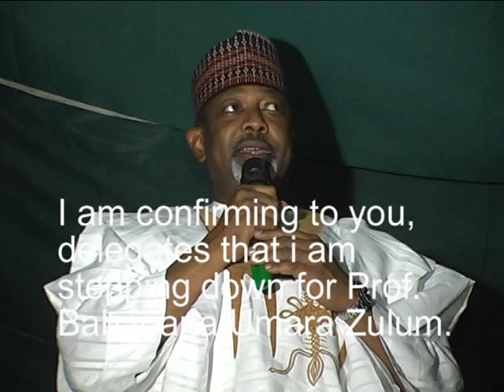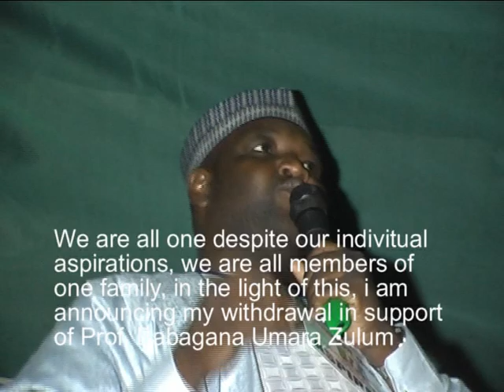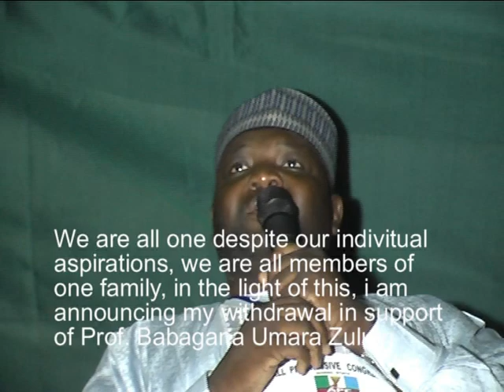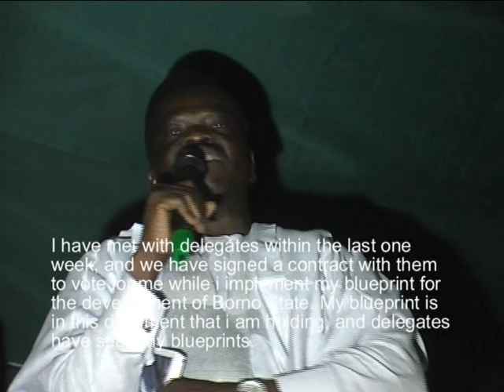Highlights of the APC Governorship Primary in Borno State